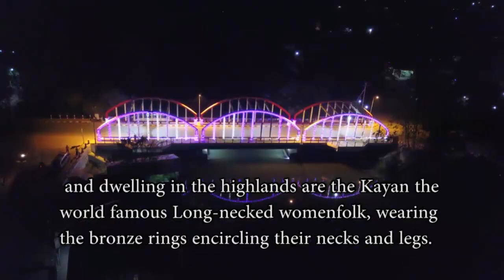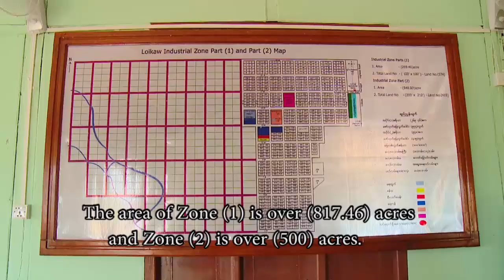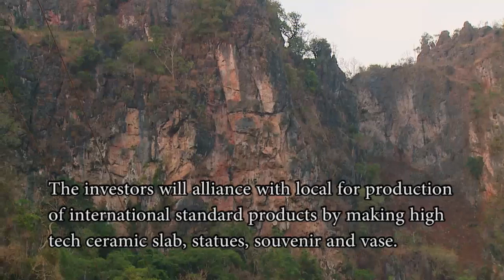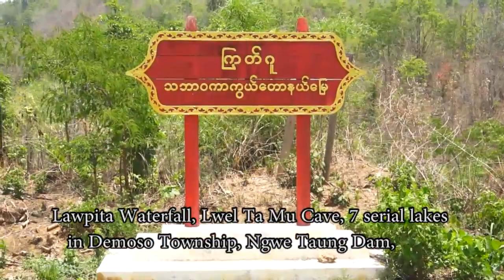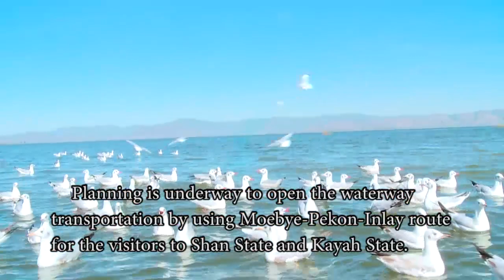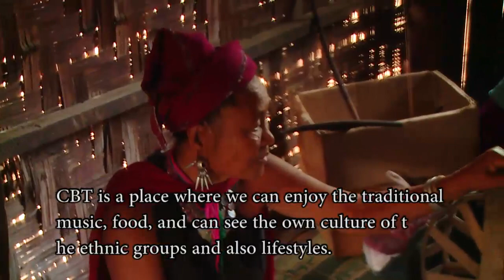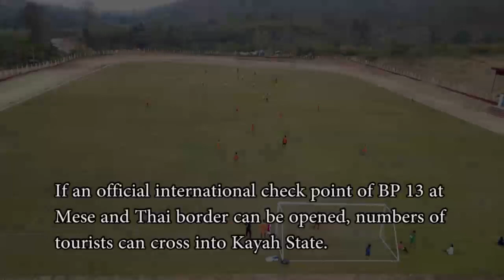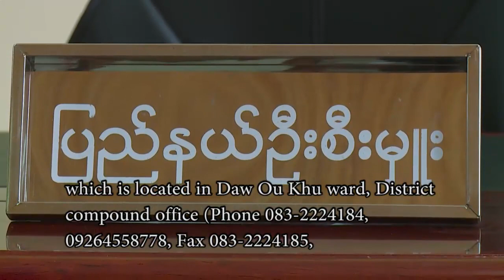Investment Opportunities in Kayah State